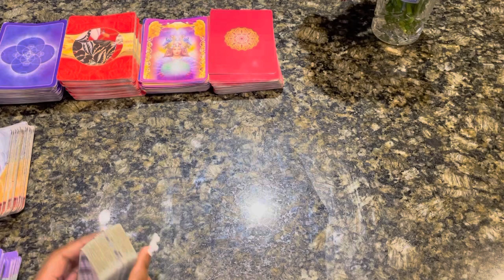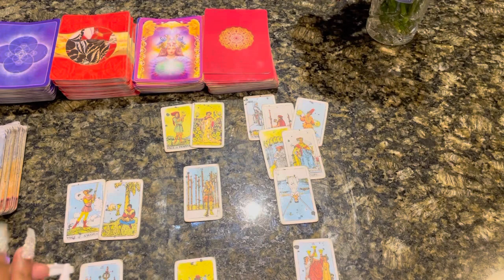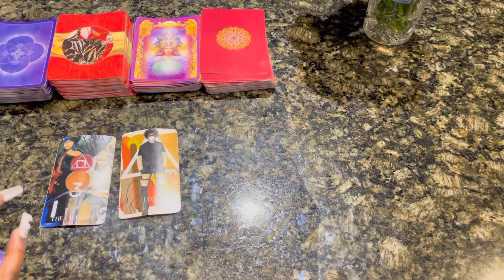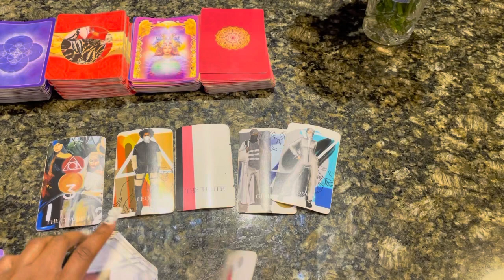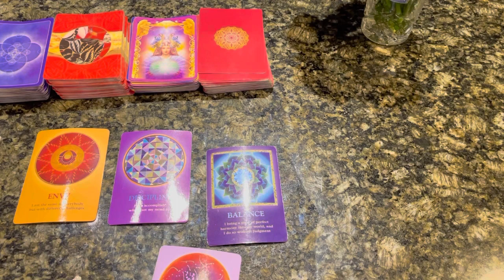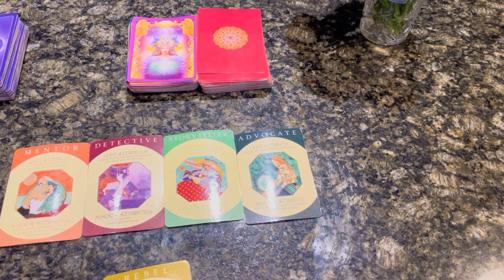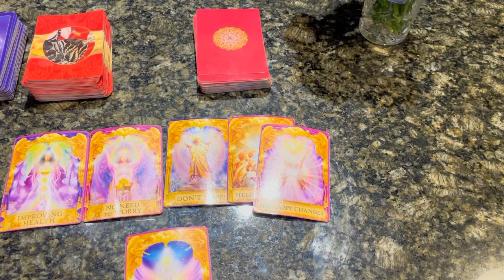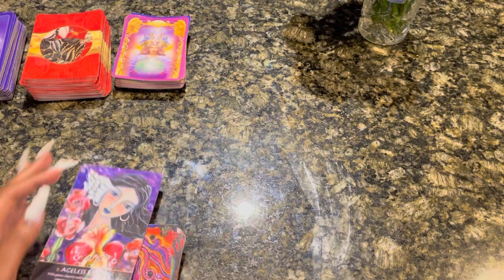♊️Virgo ~LEAVING THEM ALL BEHIND FOR YOU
Virgo Febuary 2022 Tarot

Virgo February 2022 Tarot
Virgo February
Virgo February Tarot
Virgo February 1-28th 2022 Tarot

3:33 Involved reading
7:43 Singles messages

3 Questions~ $55
6 Questions Can Be Live As Well~ $85

3 Questions~ $33
6 Questions Can Be Live As Well~ $60

Freda Tarot.

💌This is a monthly Reading for JANUARY 2022, LOVE AND GENERAL TAROT READING Virgo Tarot February Horoscope #2021